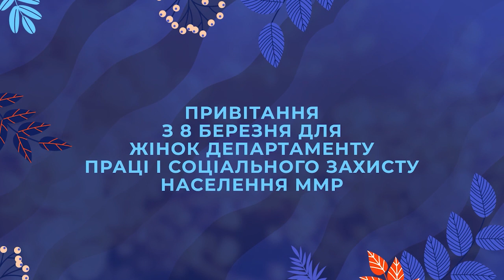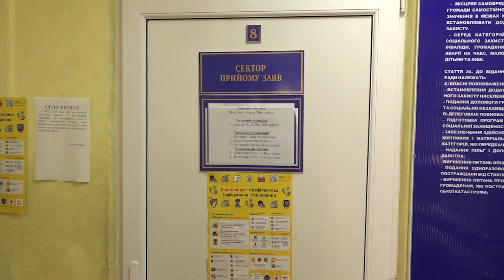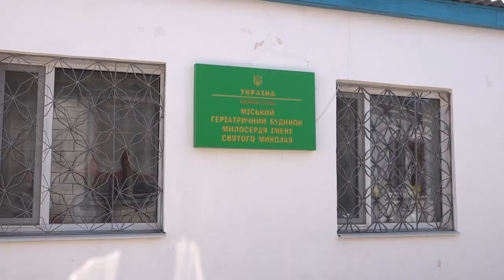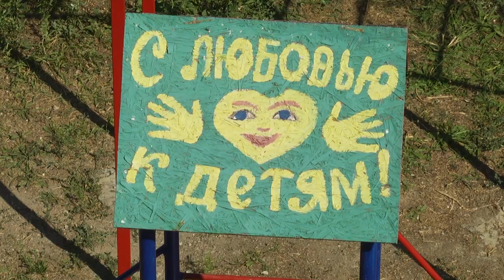Привітання з 8 березня для жінок департаменту праці та соцзахисту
Департамент праці та соціального захисту населення Миколаївської міської ради вітає жінок з 8 березня.